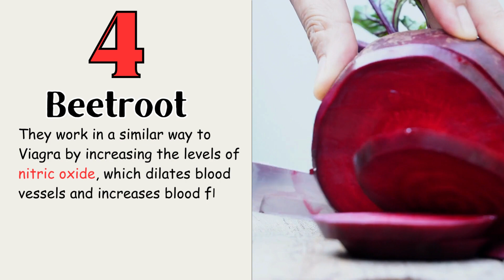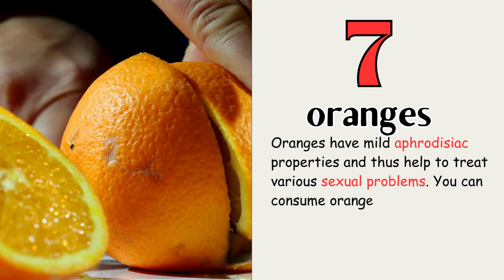Only 7 FOODS to increase SEX Power | Mardana kamzori ka ilaj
In this video, I share some foods that are great for increasing blood flow to the penis. Here are some natural ways to cope with erectile dysfunction.
Some of these foods are high in an amino acid called L-citrulline, which is a precursor to nitric oxide. Nitric oxide is key in opening up the blood vessels to get more blood flow down where it matters.
"Unlock the secrets to natural ED remedies with our comprehensive guide on the top 7 foods that can help combat erectile dysfunction. Discover the powerful benefits of dark chocolate, watermelon, dates, pomegranate, garlic, and more in this informative video. Learn how these superfoods can improve your performance and overall health. Don't miss out on these effective and delicious solutions to ED. Watch now to take control of your well-being!"